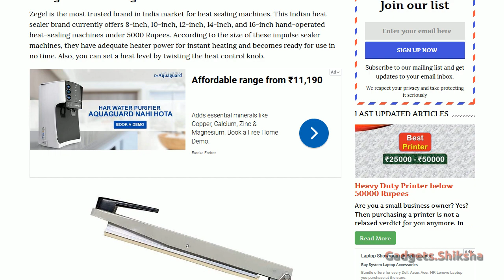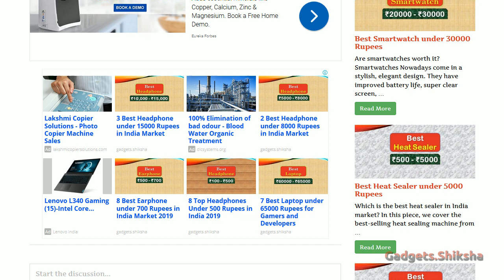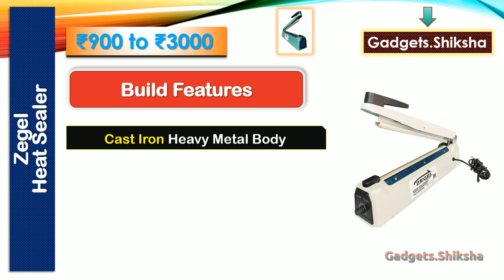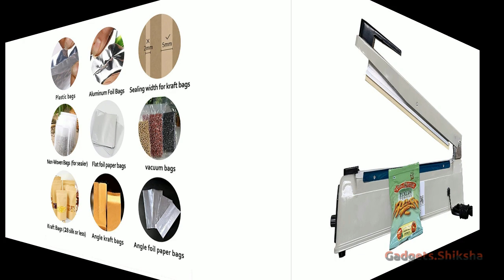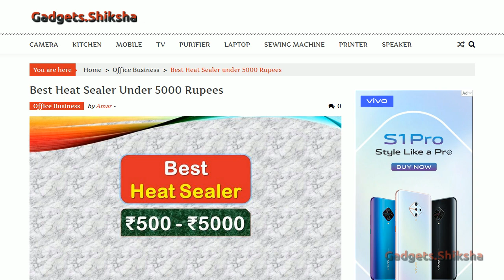Best Heat Sealing Machine under 3000 Rupees {हिंदी में} | Zegel Heat Sealer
Zegel is one of the best brands in India market for heat sealers, heat sealing machines or impulse sealers. Heat sealers of this Indian brand can seal plastic pouch and aluminum foil in no time. They have a cast-iron metal body with a wider base and copper heating element. That is why they consume less power, do fast sealing and also they will last longer, may years without any issue. This presentation covers everything about all the Zegel heat sealing machines, which are currently on sale below 3000 Rupees.